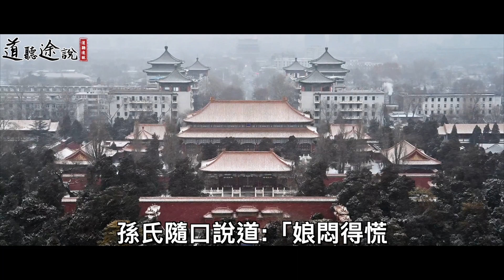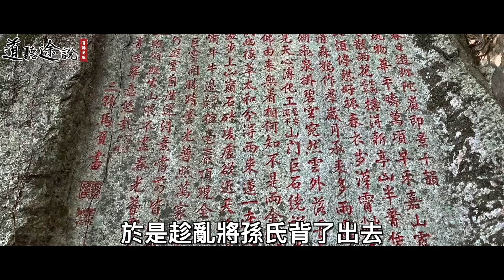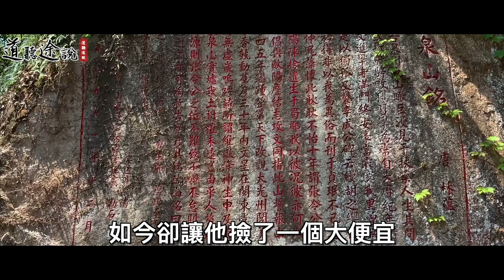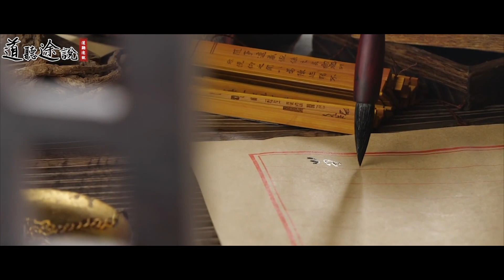男子一時錯手，殺了家中的黃牛！可到了夜裡，黃牛卻托夢給男子：多謝主人的救命之恩！ ｜道聽途說